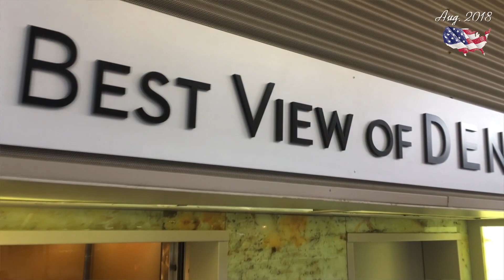USA 2018 #23 dernier jour aux US à Denver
23ème et avant dernier épisode avec pour ces dernières heures aux US
une petite balade dans Denver,
passage au Convention Center et son ours bleu,
mais aussi devant le bâtiment du US Mint (qui fait une partie des pièces de $$ en circulation)
puis le City Hall & le Capitol,
avant de repasser par la 16th Street

merci de nous avons suivi dans cette nouvelle journée, retrouvez les autres épisodes en lien en dessous.

Après des mois d'attente interminable il est enfin arrivé le temps du grand départ vers l'ouest américain,

musiques utilisées dans le vlog

vlog filmé avec
iPhone 6S (principalement)
stabilisé avec Zhiyun Smooth-Q
micro Rode videomicro
Galaxy S7 (occasionnellement mais plusieurs photos)
Nikon d3100 (très rarement mais quelques photos)
DJI spark (pas assez à mon goût, mais interdit dans les parcs ça limite !)